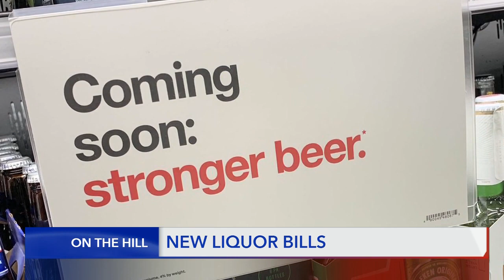New bill bans booze from saying it's 'stronger' and requires cops to track where DUIs were drinking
Alcohol manufacturers would be banned from advertising their products are "stronger" or promoting their intoxicating effects under a new bill introduced in the Utah State Legislature.